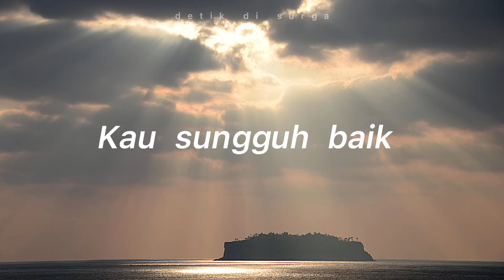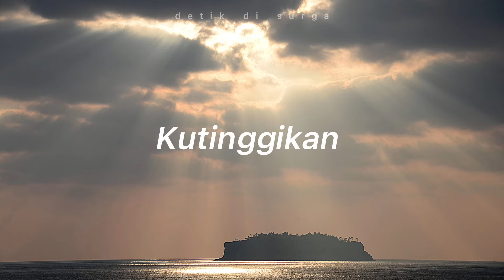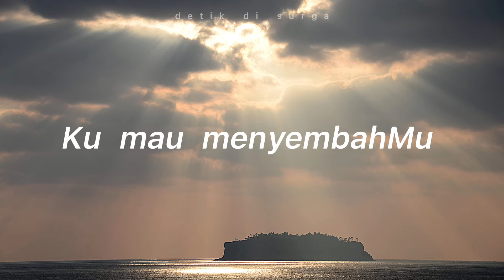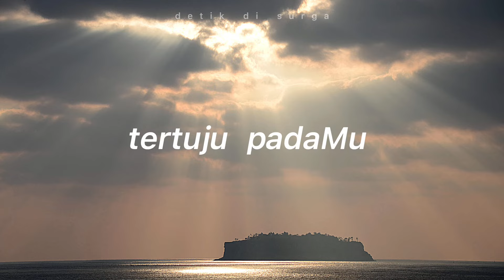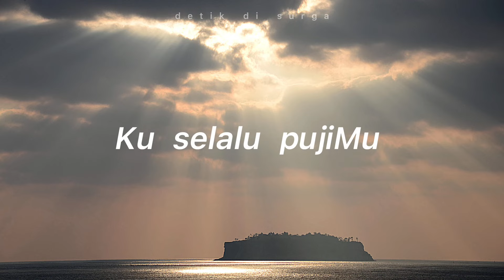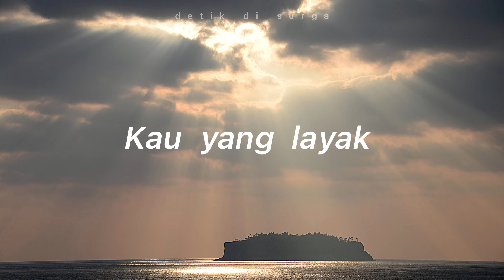Yesus, Kau Sungguh Baik (Lirik) - Lagu Rohani - Saat Teduh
● Apabila ada request lagu-lagu lain yang menguatkan. silakan ketik di kolom "KOMENTAR" 🙏❤

Tuhan memberkati...